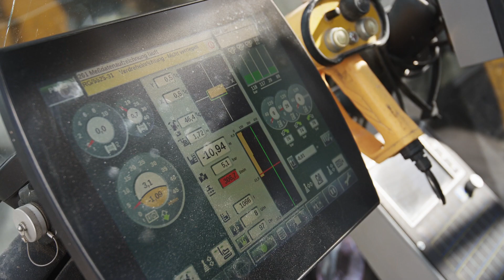BAUER Spezialtiefbau GmbH – SKY PARK Bratislava (English)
A new, modern district is being built in the center of Bratislava, the capital of Slovakia. The SKY PARK project includes four apartment towers and a park. Already three of the towers have been founded on Bauer piles and MIP walls.